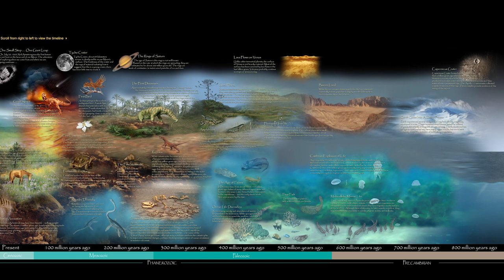லெமூரியா/குமரிக் கண்டம் வரலாறு /History of the Lemuria Kumarik Kandam |continent/ part 1/7358682854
லெமூரியா/குமரிக் கண்டம்/ வரலாறு History of the Lemuria /Kumarik Kandam |continent/  part 2`/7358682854